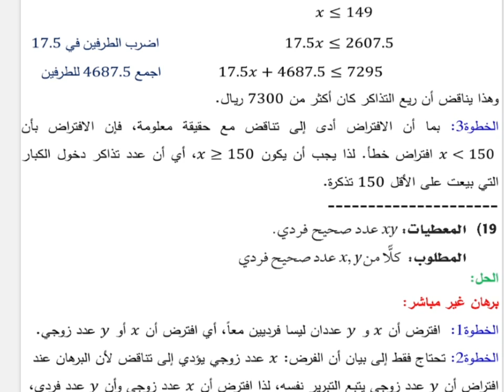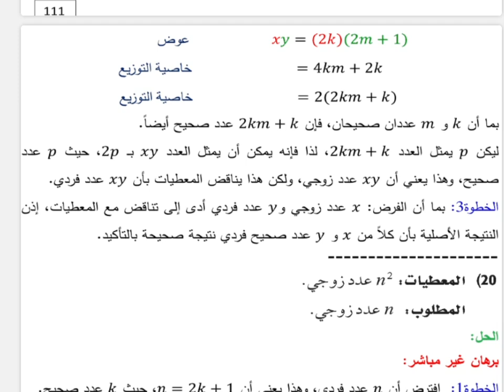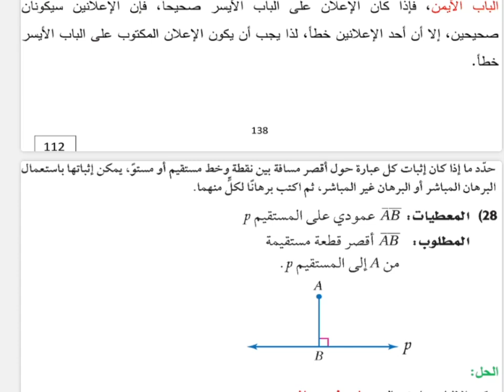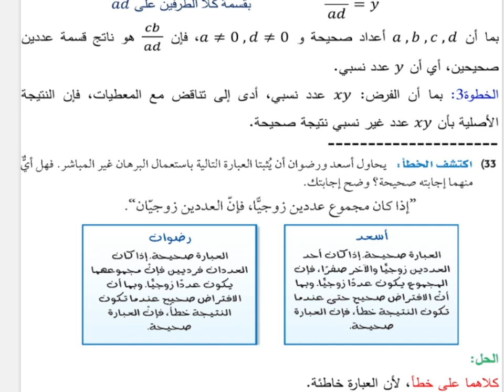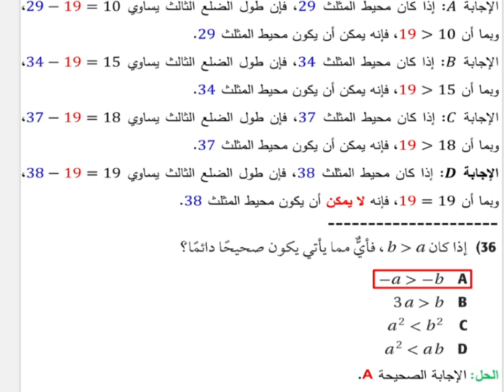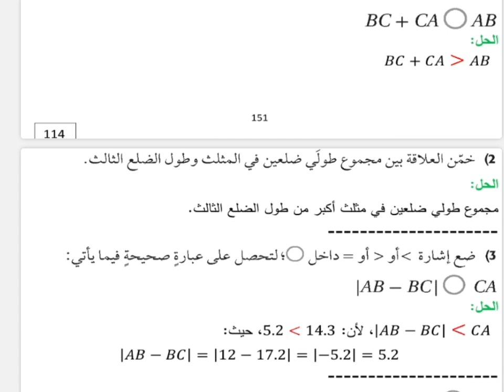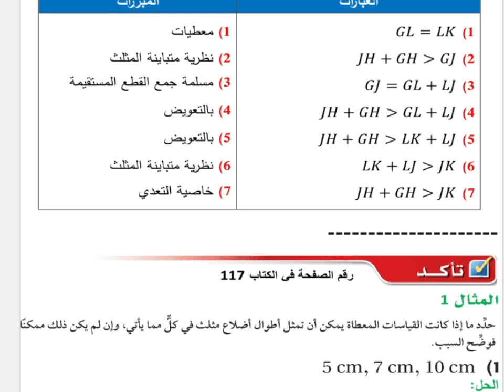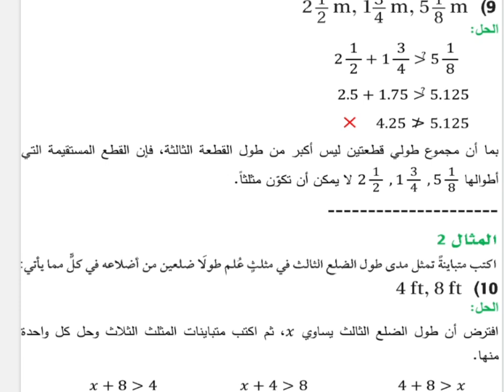حل كتاب الرياضيات اول ثانوي مسارات الفصل الدراسي الثاني